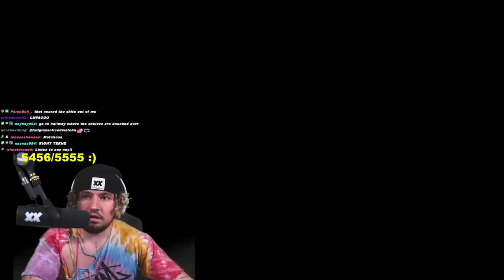If I Make A Noise, I Die Challenge (*NEW Horror Game*}